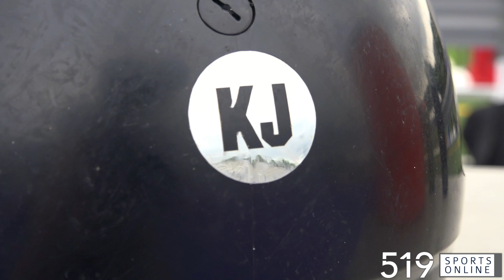OSFL Championship Weekend (U16 final) - Waterloo Region Predators vs Forest City Thunderbirds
Highlights from the U16 championship between the Predators and Thunderbirds on Friday August 5th at TD Stadium in London.

This video is presented by Waterloo Region Minor Football.